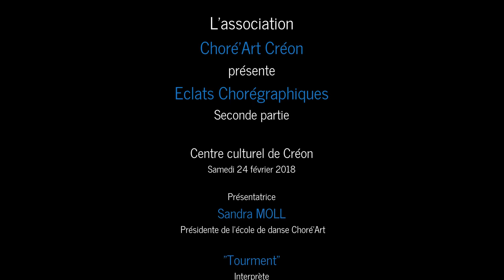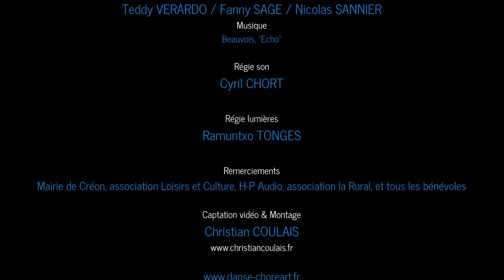Fanny Sage, Tourment, Créon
Lors du Gala de danse "Eclats chorégraphiques", organisé par Choré'Art, à Créon, Fanny Sage nous a présenté son solo, Tourment.
Ce fut aussi l'occasion de partager la scène avec Nicolas Sannier et Teddy Verardo.